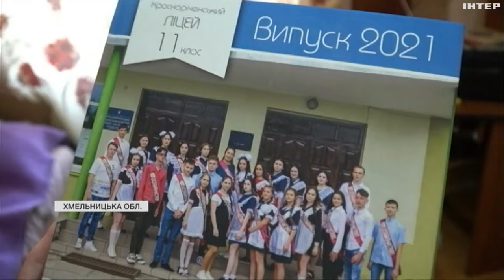На Хмельниччині обживається будинок сімейного типу з Луганщини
Семеро дітей із батьками та бабусями пережили бомбардування, голод і холод підвалів. Як родина обживається на новому місці?